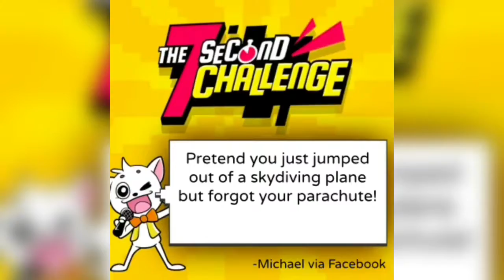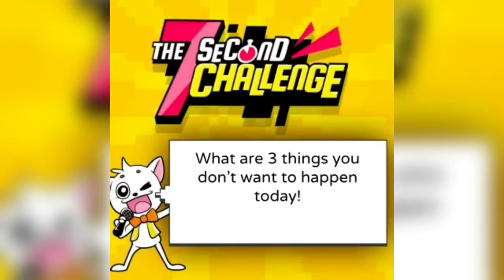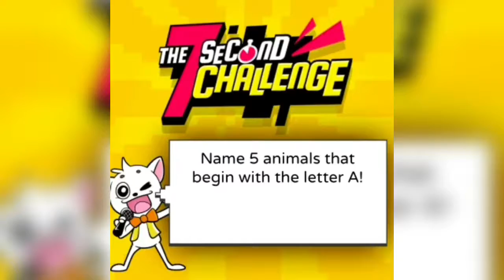The 7 second challenge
Hiya!! So the other day when tay and I were on our way home from my sisters house I ended up getting a flat tire about 2.5 hours away from home. So to pass the time we decided to play the 7 second challenge. Please note that we were not on a busy road and I definitely don’t recommend playing by a road.